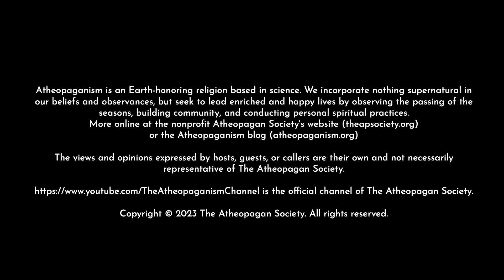Created Holidays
Mark discusses created holidays.

For more information on Atheopaganism, visit The Atheopagan Society at theAPSociety.org or the blog at atheopaganism.org.